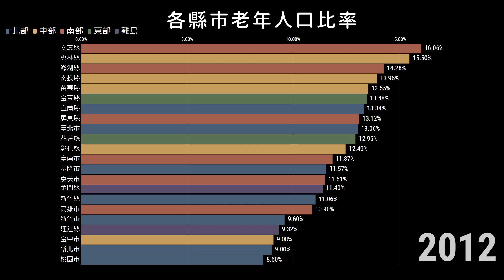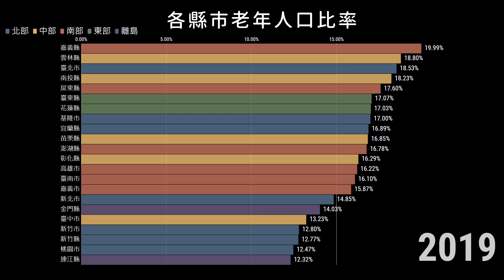高齡化危機！各縣市65歲以上老年人口比例｜1998-2020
資料來源：中華民國統計資訊網